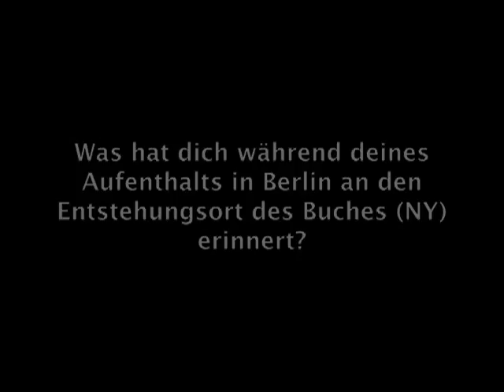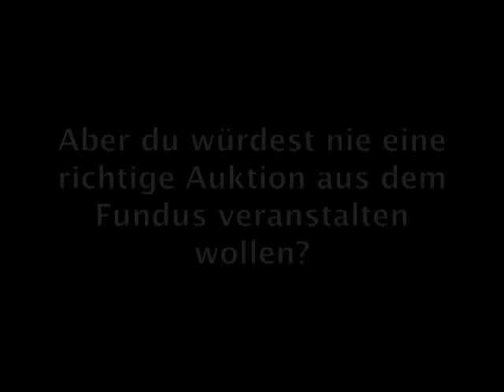Leanne Shapton im Interview